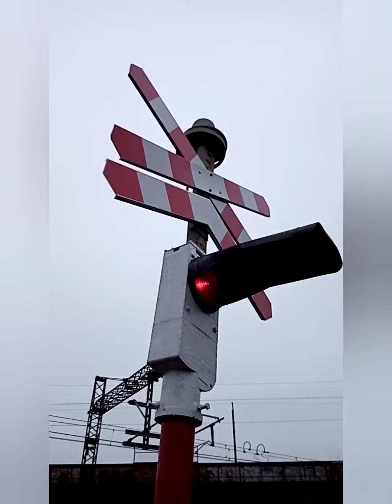[OPUSZCZONE DWORCE KOLEJOWE #2] Wrocław Świebodzki cz. 2